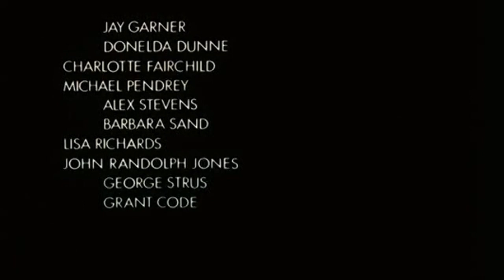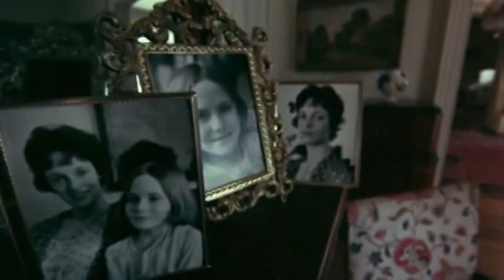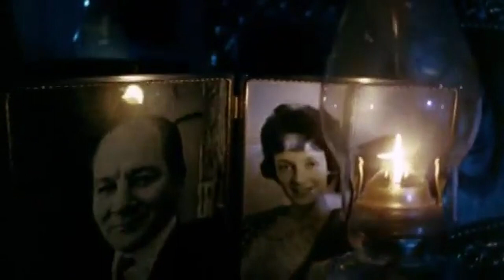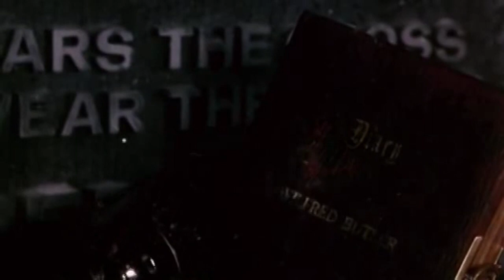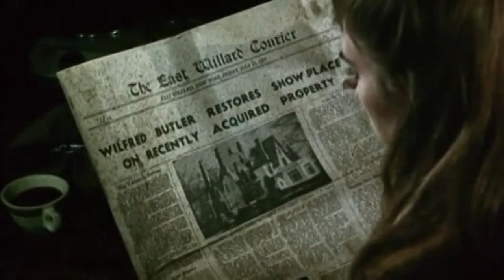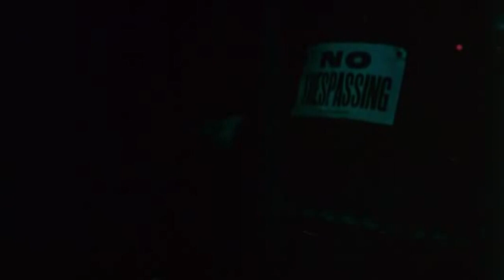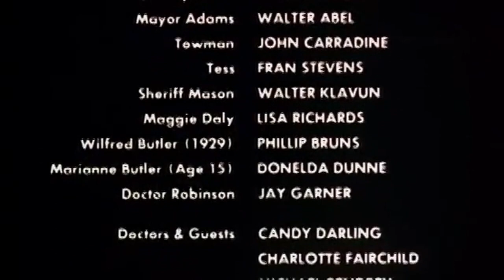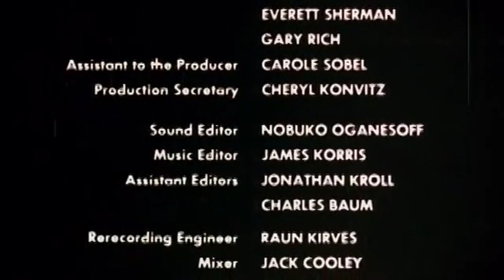DARWARD | Silent Night Bloody Night (1972) | Full Movie | John Carradine, Patrick O'Neil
It's a DARWARD Christmas and we're celebrating with 1972's Silent Night Bloody Night! This film stars John Carradine, Patrick O'Neil, Mary Woronov, and James Patterson. It's time to enjoy the frightful side of the Holidays!